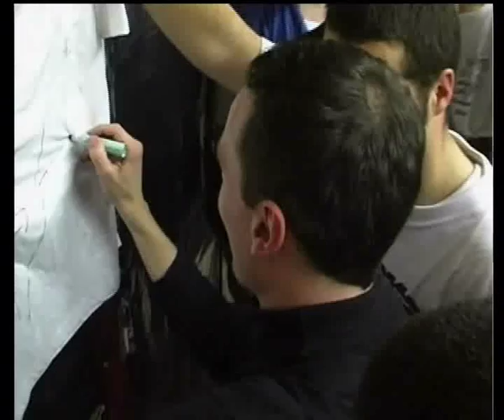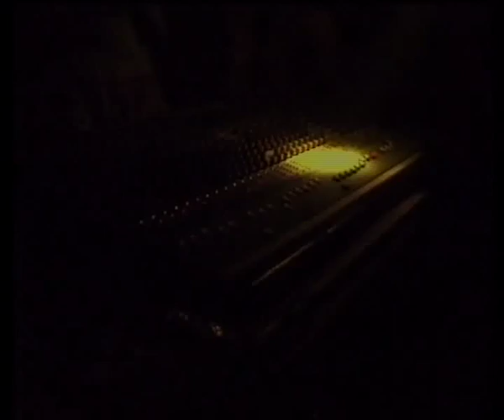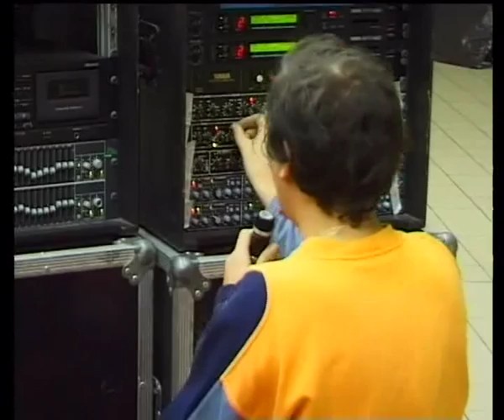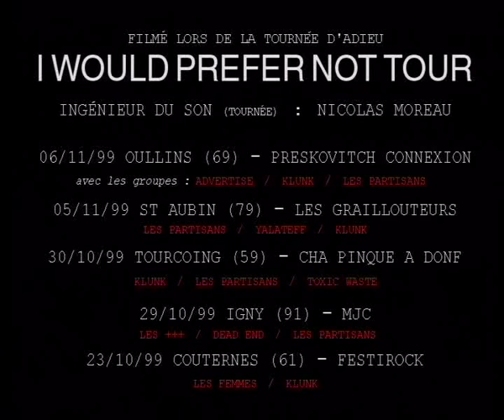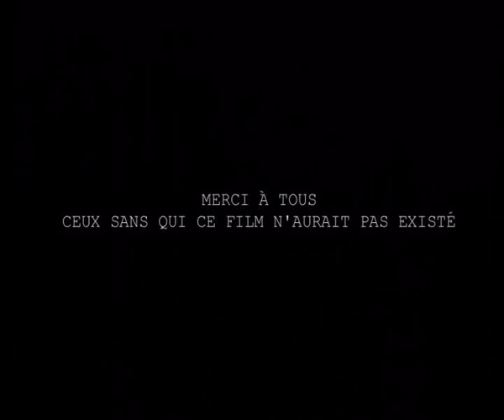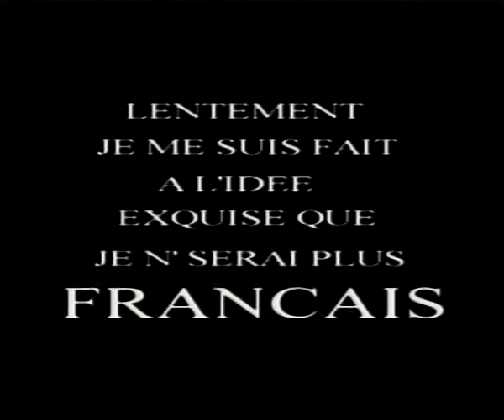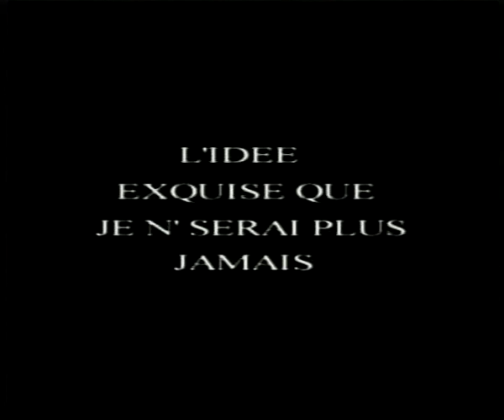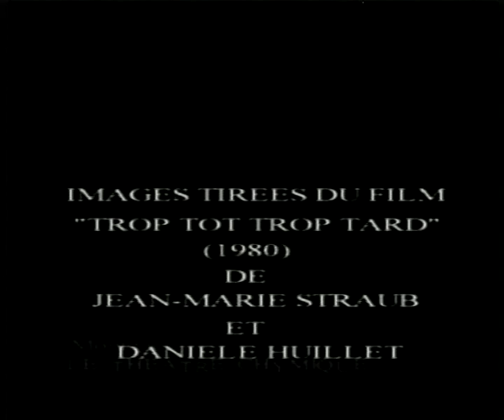Zabriskie point - (Je suis une) VIDÉOMACHINE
K7 de Zabriskie point "(Je suis une) VIDÉOMACHINE" (2000).

Film autour de la tournée d'adieu, 1h40 de d'extraits des différents concerts qui ont eu lieu à Couternes, Igny, Tourcoing, St Aubin, et Oullins.
Suivie de 13 minutes d'hommage réalisé par Céline Vincent et enfin le clip de frenchless.

Textes+chants : François.
Guitare+chœurs : Xavier.
Guitare+chœurs : Lucas.
Basse : Gwen.
Batterie+chœurs : Olive.
Réalisé par Xavier Esnault et Sophia Proux .
Sorti par Dialektik Records en 2000.